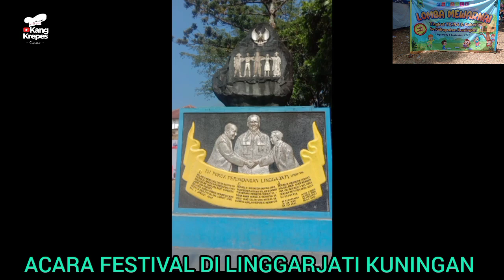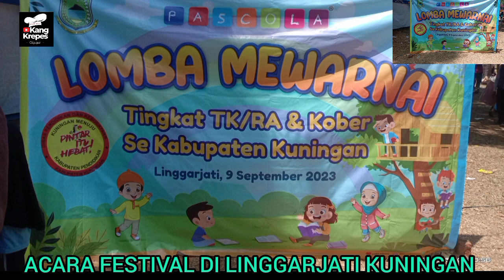FESTIVAL KAULINAN BUDAK DAN MEWARNAI DI LINGGARJATI KUNINGAN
FESTIVAL KAULINAN DAN MEWARNAI LOKASINYA DI LINGGARJATI KUNINGAN DU HADIRI WAKIL BUPATI KUNINGAN